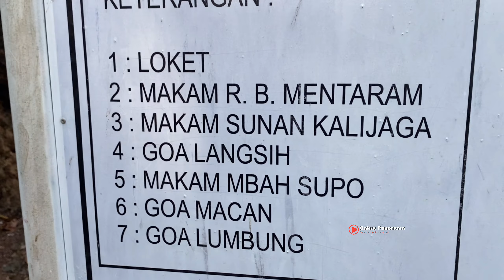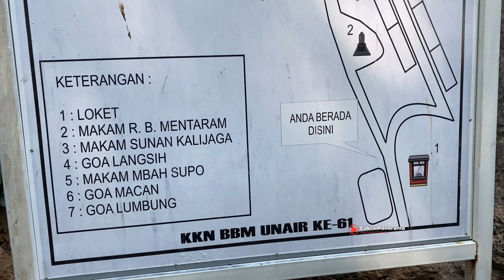NEGERI DI ATAS AWAN !! Desa Kuno Tempat Sunan Kali Jaga Bertapa ??! Viral Di Jatim